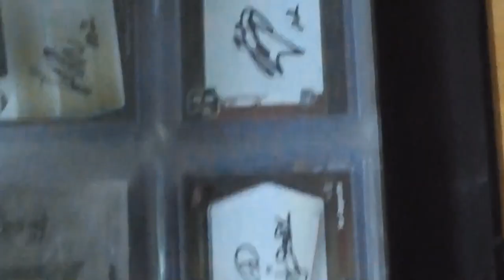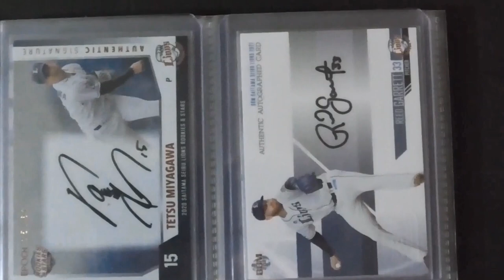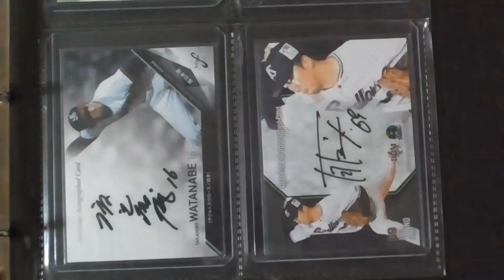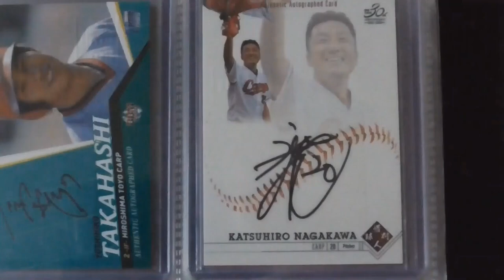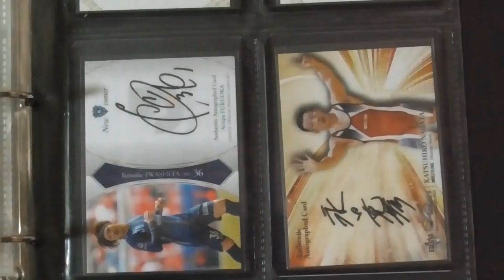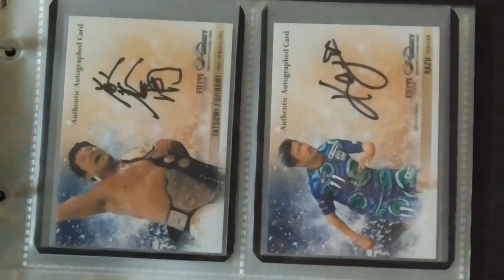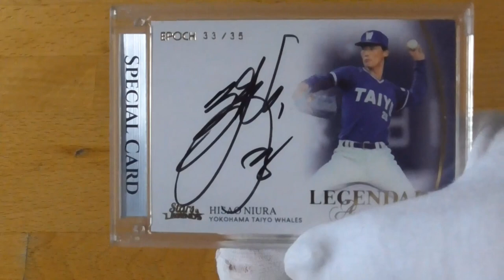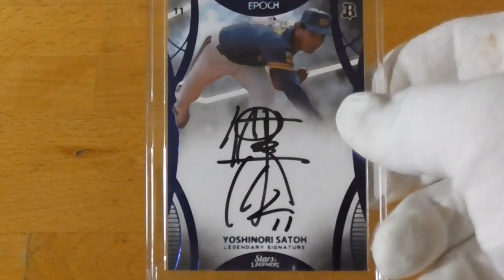直筆サインカード総集編２（ファイターズ以外編 R４.２.21現在）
サブチャンネル「僕の趣味チャンネルのおまけ」（夕飯動画、カップラーメン、カップ焼きそば、レトルトカレー、チョコボールチャレンジ）もよろしくお願いいたします。